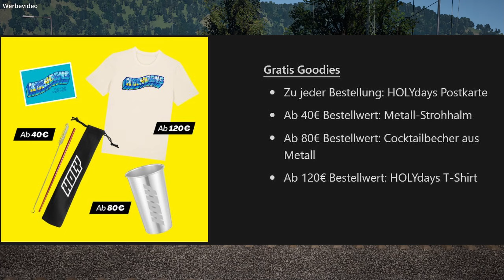Unterwegs in HOLY-Lok | Train Sim World 4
Hier gehts zu Holy!
*Werbekennzeichnung

Mein Setup:

Mein Schnittprogramm: DaVinciResolve
Mikrofon: Shure SM7B
Monitor 1: LG Electronics 27GN800-B
Monitor 2: Samsung S24F356F
Maus: Logitech M705
Lenkrad: Logitech G29

Musik in diesem Video:

Outro:
Lean Away Instrumental - Sam Kramer